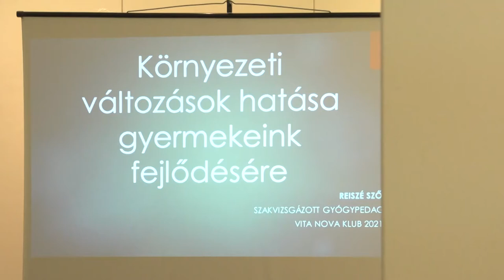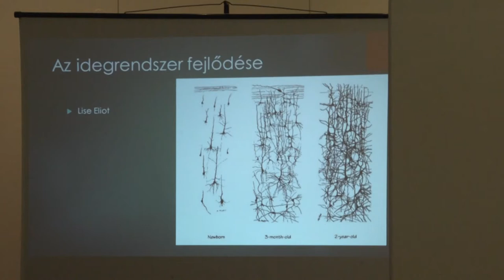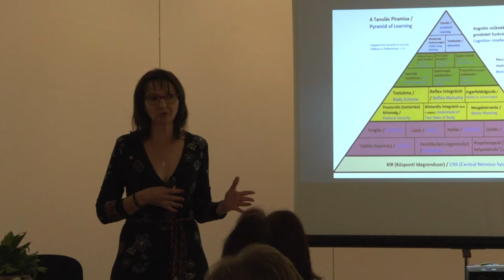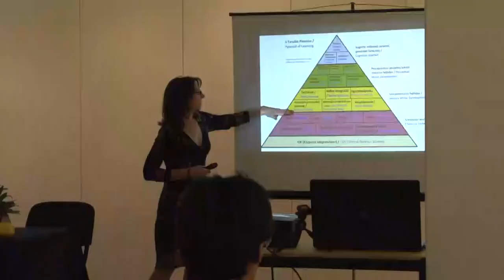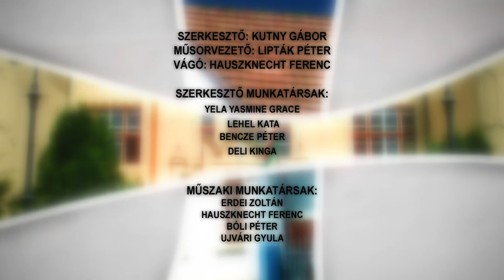Bonyhádi Napló - magazin 20211008